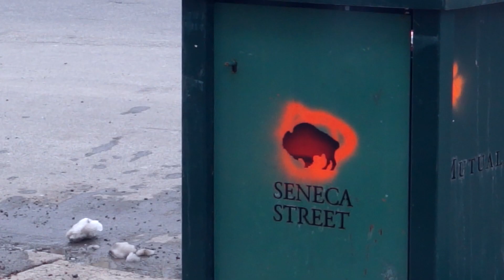Street Kidz Official Music Video!